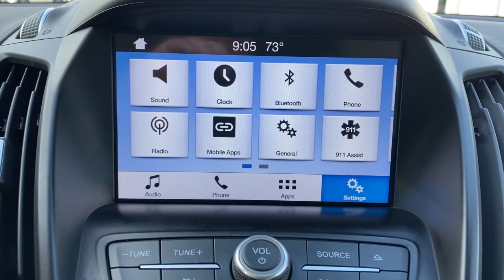2017 Ford Escape Vero Beach, Fort Pierce, Sebastian, St. Lucie Melbourne, FL 21831C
Magnetic Metallic Used 2017 Ford Escape available at Sutherlin Nissan Vero Beach. Servicing the Fort Pierce, Sebastian, St. Lucie, and Melbourne Florida area.

#{MAKE}
#{MODEL}
2017 Ford Escape SE - Stock#: 21831C - VIN#: 1FMCU0G92HUA88779

New Price! Magnetic Metallic 2017 Ford Escape SE FWD 6-Speed Automatic EcoBoost 2.0L I4 GTDi DOHC Turbocharged VCT 110V/150W AC Power Outlet 4-Wheel Disc Brakes 9 Speakers ABS brakes AM/FM radio: SiriusXM Automatic temperature control Black Roof-Rack Side Rails BLIS w/Cross Traffic Alert CD player Electronic Stability Control Equipment Group 201A Exterior Parking Camera Rear Front Bucket Seats Front dual zone A/C Front fog lights Fully automatic headlights Halogen Projector Headlamps Low tire pressure warning One-Touch-Up/Down Front & Rear Windows Panic alarm Power driver seat Power windows Remote keyless entry Reverse Sensing System SE Technology Package Speed control Steering wheel mounted audio controls SYNC 3 Communications & Entertainment System SYNC Connect Traction control Wheels: 17 Sparkle Silver Painted Aluminum.22/29 City/Highway MPGAwards:* 2017 KBB.com 10 Best SUVs Under $25000 * 2017 KBB.com 10 Best Used Compact SUVs Under $15000 * 2017 KBB.com 10 Most Awarded Brands * 2017 KBB.com Brand Image AwardsIF IT DOESNT SAY SUTHERLIN YOU PAID TOO MUCH! Prices DO NOT include the cost of Certification. Add $999.00 for Certified vehicles .Reviews:* Optional 2.0-liter turbocharged engine provides quick acceleration; high-tech features include Sync 3 infotainment Apple CarPlay and Android Auto; responsive steering and carlike handling around turns. Source: Edmunds